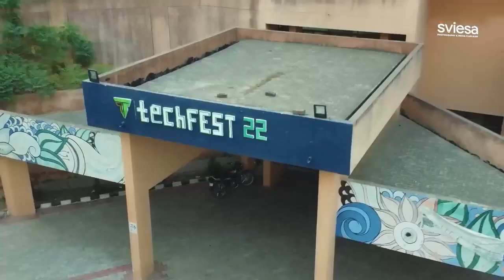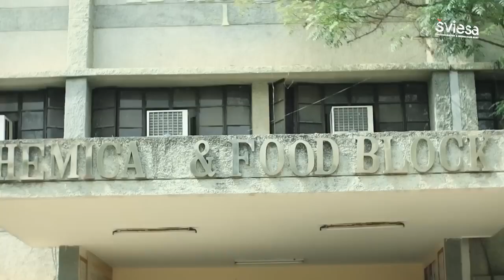SLIET Longowal, Punjab, India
SLIET is an autonomous body fully funded by Govt. of India and controlled by SLIET society.

Consequent upon the decision, taken by Govt. of India in 1985, to tender a valuable, yet humble tribute to the everlasting memory of the revered saint, Sant Longowal Institute of Engineering and Technology took its shape. The institute was established by Ministry Of Human Resource and Development (MHRD), Govt. of India in the year 1989 and was formally inaugurated on 20th December 1991.

Accepting the new challenge of new education policy, Sant Longowal Institute of Engineering & Technology (SLIET) was established, with a vision to act as an international podium for the development and transfer of technical competence in academics. It is committed to provide best possible technical education and to cater to the technical manpower requirements with emphasis on practical training in industry.

The institute is an autonomous body, fully funded by Govt. Of India and controlled by SLIET society, registered under Societies Registration Act, 1860. The institute awards its own certificates, Diplomas, Undergraduate and Postgraduate approved and recognized by AICTE, New Delhi.

As it is a Deemed to be University now. Ph.D. programmes have also been started in collaboration with PTU and other neighboring Universities. It was formulated that the institute, besides catering to the needs of formal education would undertake an arduous task to prepare the skilled and qualified manpower for self employment. Further, the institute would take up a strategic research and development activities which along with entrepreneurship will help in extending the efforts of the institute in imparting education to the unemployed and working population by updating and upgrading their technical skills. The institute was thought to cater to then existing 3-tier system to modern industry, which incorporates workers, technicians and engineers.

The institute has a sprawling area of 451 acres of land provided by Punjab Government. Surrounded by lush green land, the campus of the institute extends a beautiful and well developed area with many topographically featured picturesque landscape, numerous buildings of various nature and stature and metal road network. The campus presents a spectacle of harmony and natural beauty. It is embedded with all the amenities required for a complete township.

VISION SLIET shall strive to act as an international podium for the development and transfer of technical competence in academics through formal and non formal education, entrepreneurship and research to meet the changing need of society.